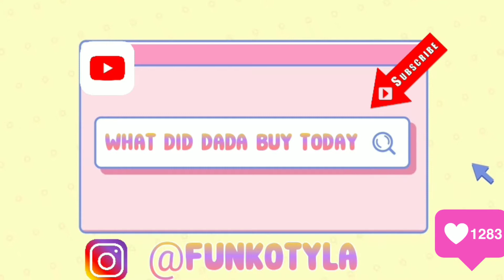7 Bucks a Pop Signature Series WWE Mystery Funko Pop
Hi Friends!!!

Today we unbox loads of Funkos for you all. The first box is Tyla's favorite because each box includes 2 pieces of bubble gum!!

7 Bucks a Pop WWE - Signature Series Mystery Funko Pop. What Pop will we find? also how many pieces will that pop be limited to?

Dada ordered some Funko Pop mystery boxes from Chalice Collectibles along side some chase and common bundles. Which Funkos did he order? Will it be his favorite all Anime or Tyla's favorite Horror pops?!

Let us know what you think comment
below!